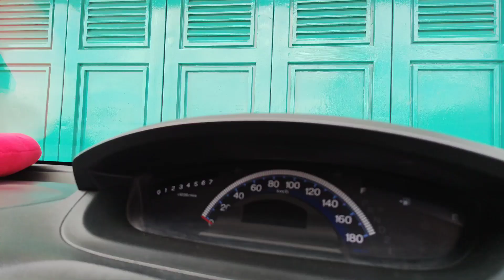Camping Keluarga Campervan Saat Hujan di Cozyland Lembang Terbaru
Welcome To Taufik Senjaya Channel
Divideo kali ini Camping Keluarga Campervan Saat Hujan di Cozyland Lembang Terbaru

✍🏻 Cozy Land Beralamat di. Jalan Raya Tangkuban Parahu no. 64 Desa Cikole Kecamatan Lembang Kabupaten Bandung Barat
Akses menuju lokasi : Kawasan Hutan Cikole Arah Orchid Forest Cikole

🌳 Berada di kawasan wisata favorit di Lembang, wana wisata Cozy Land merupakan salah satu objek wisata yang direkomendasikan bagi pengunjung untuk menikmati kesejukan alam khas hutan Pinus.

🏕 Di Cozy Land banyak aktivitas yang bisa dilakukan pengunjung, mulai dari camping, swafoto, botram dan banyak lagi yang lainnya. Di sini juga ada sejumlah spot foto yang menarik, permainan atv, flying fox, sepeda gantung, berkuda dll. jadi cocok buat refreshing.

Lokasi & reservasi :
📍cozyland camping ground

📢 HTM :
☑️ HT Camping Rp 25.000/org (Anak balita belum dikenakan HTM)
☑️ Sewa Lahan Rp. 100.000
☑️ Parkir Mobil Rp 20.000
☑️ Masuk Kawasan Orchid  Forest Rp 10.000/Orang

Bila teman-teman ingin reservasi, silahkan Kontak Saja Admin Cozy Land untuk reservasi.

Video Chapters :
02:28 Pintu Masuk Area
03:13 Pemasangan Tenda
07:45 Suasana Malam
13:47 Suasana Pagi
15:05 Review Campervan Cozyland
17:14 Persiapan Pulang
19:58 Perpisahan
Fasilitas :
☑️ Colokan Listrik di beberapa titik pohon.
☑️ Toilet Bersih Air Aman
☑️ Spot Cuci Piring
☑️ Mushola
Fasilitas lainnya ada di cozyland sebrang / yang lama
☑️ Warung
☑️ Cafe
☑️ Glamping
☑️ Atv
☑️ Flying Fox
☑️ Sepeda Gantung
👍🏼 Like Videonya, serta
✍🏼 Tinggalkan jejak di kolom komentar
🙏🏼 Terimakasih

Terima kasih banyak sudah menonton dan menjadi subscriber kami, semoga videonya bermanfaat untuk referensi kegiatan camping bersama keluarga tercinta.

Ingat ya gaes!! Jangan hanya menikmati keindahan alam, tapi juga cintai dan jaga alam dengan tidak merusak, buang sampah sembarangan atau melakukan vandalisme, karena bagai manapun kita ini hidup bergantung pada alam dan penciptanya.

Review Fasilitas Camping Ground
cozyland camping ground
rute cozyland camping
cozyland cikole
cozyland bandung
rekomendasi camping keluarga di bandung
campervan cikole cozyland
Camping Ground Camping Bandung

cozy land lembang
cozy land camping ground
cikole jayagiri camping
cozy land cikole lembang
cozyland lembang
cozy land bandung
cozy land cikole camping ground
garuda huha
cozyland cikole camping ground